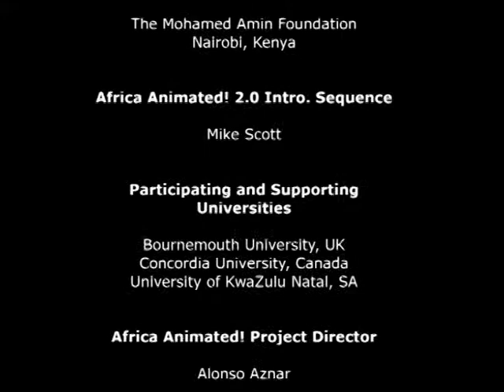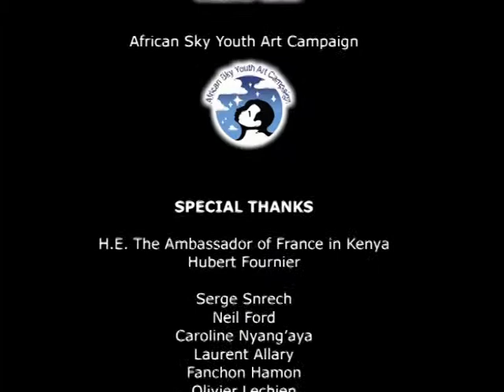LIVING THE MOTIF OF LIFE by Maina Mucoki, Maurice Oduor and Diana Namayanja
A UNESCO Africa Animated! short film